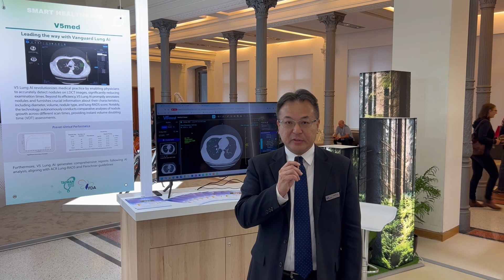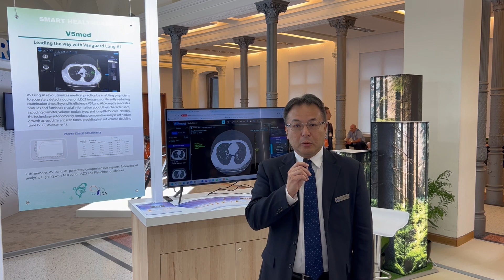Taiwan Expo 2024: James Lee, Vice President of Sales & Marketing, V5med Inc.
Im Interview:
James Lee, Vice President of Sales & Marketing, V5med Inc.

TAIWAN EUROPE EXPO, 10.-12 Juni 2024 / BERLIN

A celebration of EU-TAIWAN Partnership & Collaboration
Taiwan is an island full of vitality, with warm people, breathtaking landscapes and little jewels to be found everywhere. As a beacon of freedom in Asia, Taiwan prides itself on being a democratic nation that values human rights and freedom while warmly welcoming diverse cultures and ethnicities from around the world.
Over the years, Taiwan has become a country of innovation and technology,
constantly reinventing itself and adapting to the ever-changing world. Today, Taiwan plays a crucial role in global supply chains, such as semiconductors, 5G, electric vehicles, biotechnology, etc.
For the first time, we are bringing the Taiwan Expo to Europe to showcase
the best of Taiwan, from our advanced technologies and innovations to our
influential soft power, highlighting green, digital, and cultural aspects.
It is a flagship platform to discover and know more about Taiwan!
Together, let us sow the seeds for a better world and cultivate a more sustainable future through Europe-Taiwan cooperation.